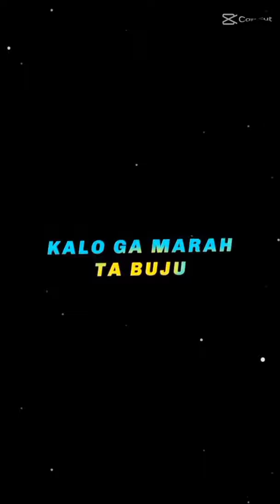Anak anak sidek jalani